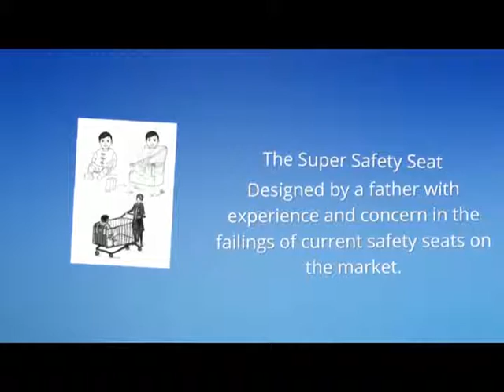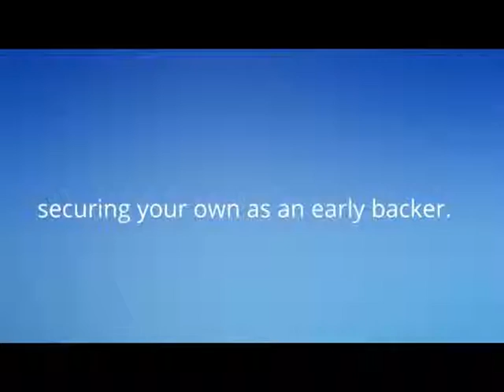Basic Crowdfunder Explainer for Kickstarter and Indieogogo: 100K United Artisans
This was a basic video explainer demo for a client's KickStarter and Indieogogo campaigns.